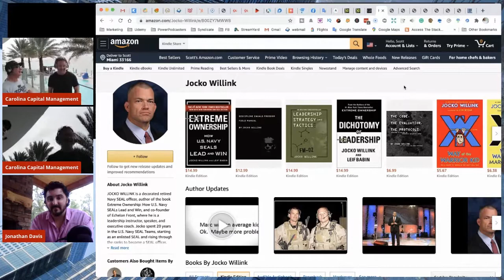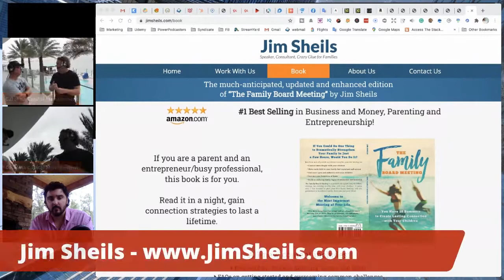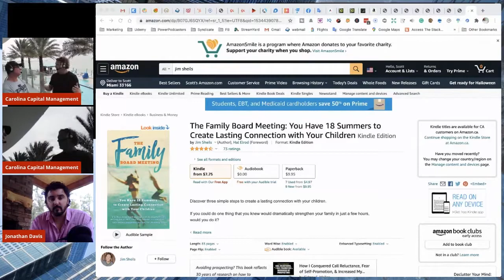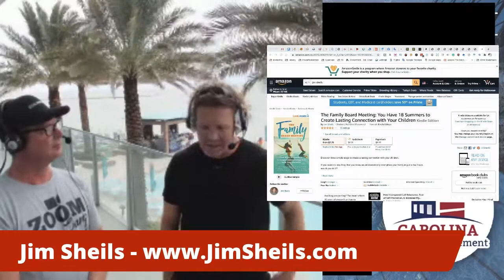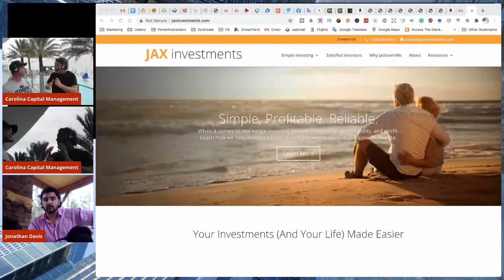Jim Sheils | Florida Mastermind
Bill Fairman and Jonathan Davis of Carolina Capital introduces Jim Sheils, who is in the build to rent business.

This is an interesting take on real estate investing especially for those who are looking to build their wealth and portfolio through renting.

Tune in to learn from Jim Sheils himself.